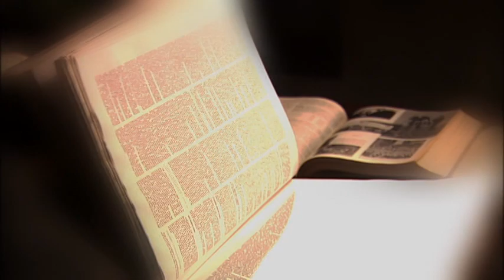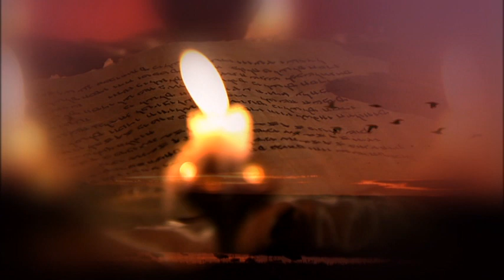AN AWAKENING TO LIFE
L. Ron Hubbard lecture excerpt